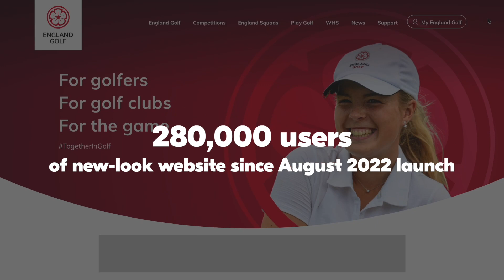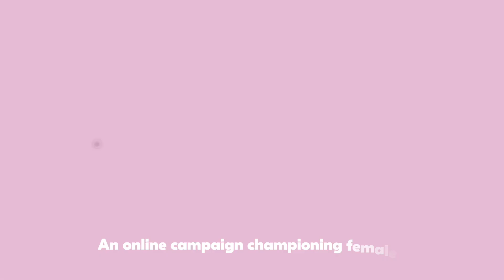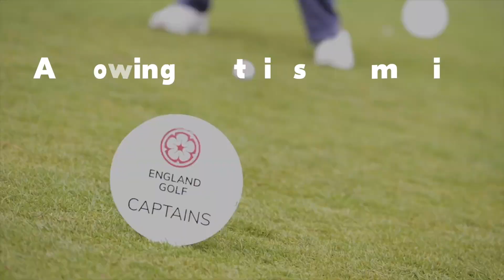England Golf Review 2022